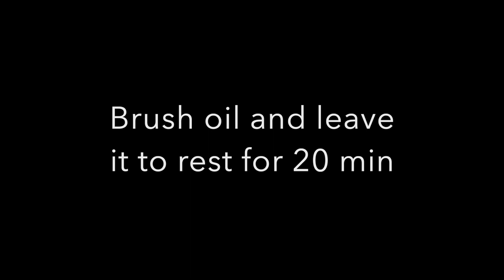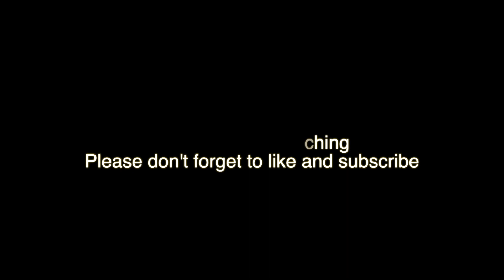Halwa Puri (Desi Breakfast) - Weekend Brunch - Suji ka Halwa and Soft Puri - cook.instyle.with.samra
Homemade Halwa Puri recipe - Desi breakfast by cook.instyle.with.samra

0:00 Halwa Recipe
4:35 Making Puri's
7:30 Serving

They go really well with Aloo Chana Tarkari, yes ,I have uploaded a video of Aloo Chana too.

Great for weekend brunch.